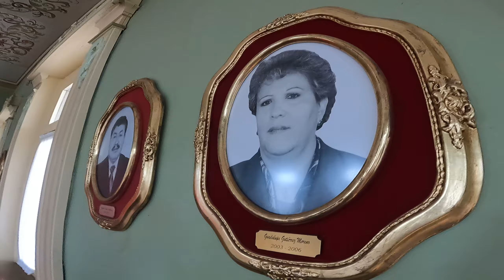EL ORO DE HIDALGO, PALACIO MUNCIPAL ESTADO DE MEXICO MEXICO